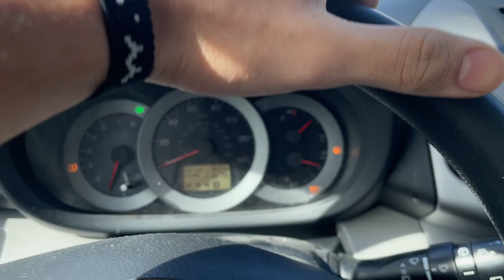Mexican gets Invisalign